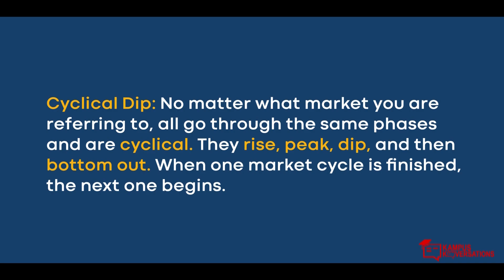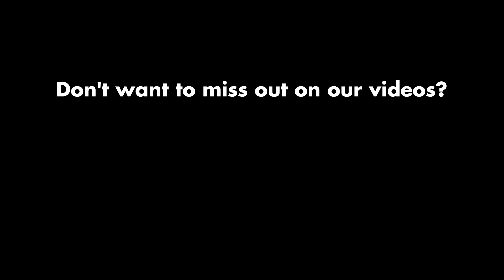IIM Gave Me A Lot But IIT Shaped Me - IIM Ahmedabad, IIT Bombay - Anchit Desai - Bank of America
With IIT Bombay and IIM Ahmedabad branded across your CV, getting into a successful career is a given. But what does the metamorphosis from a student to a finance sales executive and analyst actually involve? Does the IIT, IIM brand make all that much difference to your career prospects? Meet Anchit Desai, Director, Bank of America - Fixed Income and FX Sales. Working the FICC markets since 2011, Anchit has a rich experience across various aspects of the financial markets, and how an MBA adds value to your career. In this video find out how to make important career decisions while still at b-school.

Meanwhile, would you like to attend a Konversations Cafe event? Well, we have good news! Konversations Cafe is coming to Delhi on 14th March!

This is part 1 of this video.

If you don't want to miss any of our videos, all you need to do is join us on WhatsApp.

Summary
In this video, Anchit shares his experience of studying at IIT Bombay and IIM Ahmedabad. He talks about how he ended up getting into IIT Bombay in the first place. He shares how his IIT Bombay experience shaped him as a person. He further shares how he did not have a clear direction post his graduation at IIT Bombay and hence had to choose nontech jobs in placements.

He further shares how and why he chose to study for an MBA. He says his MBA helped him find a strong career direction in life. Basically, he advises every student to explore various career options during college and develop certain areas of interest. Next, he shares interesting anecdotes from the financial sector and what makes markets an interesting place to work at. He explains how financial markets function and talks about the opportunities in the same. If you want to know why geek is the new cool, this is a must watch.

Key Takeaways:
1. Anyone who wants to get into IIT has to start planning right from class 10. Unfortunately, that is the reality.
2. That’s what is critical if you’re going to do a Master’s or Ph.D., that you may not have good scores across the board, but at least you need to have one or two areas in which you’re interested.
3. A great GPA does not necessarily denote expertise. Interest and motivation help you succeed.
4. Talk to seniors at b-school to understand what career choices are available to you.
5. Financial services is no longer an expanding industry.
6. You don’t consume financial products; Financial products help the production of products which you’ll eventually consume.
7. People make a choice about where they can be placed; not just what they like.

You can also watch:
1. Read: Why MBA? - Explained By Top B-School Students & Alumni
2. Why Every MBA Student Wants To Do Consulting - Chetna Vasishth, Founder of ChetChat, XLRI
3. An MBA Gives You Skills To Succeed - Anirudh Tara, MD And Partner, BCG, IIM C, Konversations Cafe
4. 3 Reasons To Pursue An MBA - Amit Grover, Entrepreneur, IIM Indore, IIT Delhi